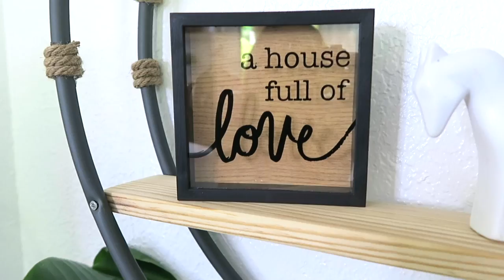MARATON DE DECORACIONES - IDEAS PARA TU HOGAR - DIYs VERSION MUSICAL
Te comparto un maraton de manualidades decorativas para que te inspires tambien en tu hogar.

✅Mi direccion por si quieres enviarme algo
United States